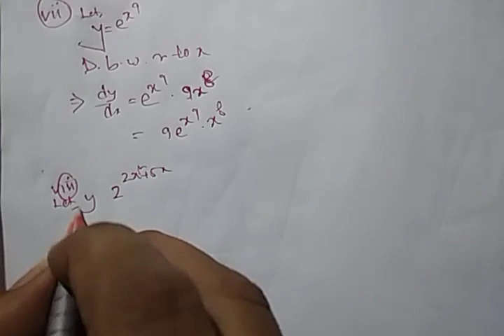#7 Differentiation Class 12,S N DEY Maths Solution, WBCHSE MATHEMATICS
Differentiation Class 12,S N DEY Maths Solution, WBCHSE MATHEMATICS#7